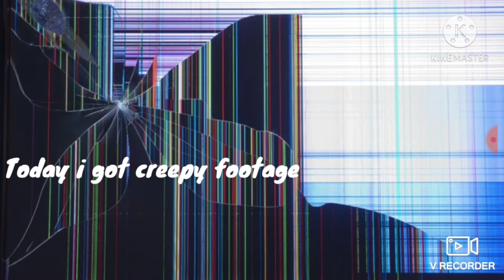Minecraft CREEPYPASTA: Bridge Worm